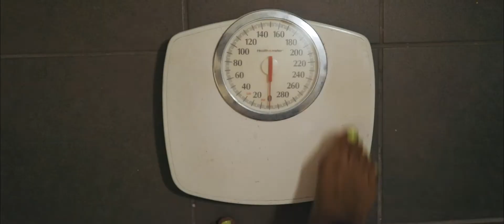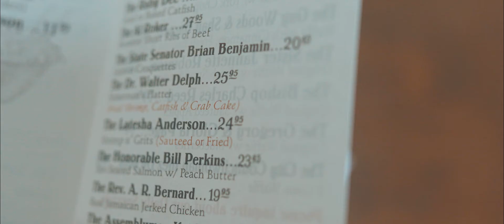Weight, a Short Film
A Short Film I wrote and made 😌